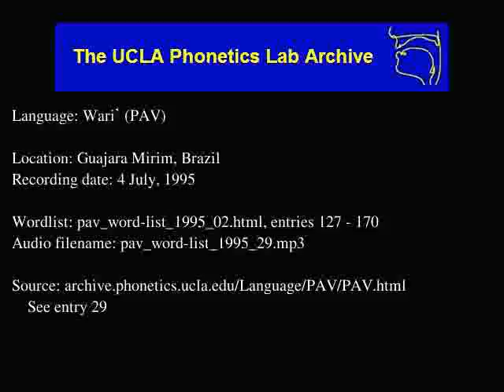Wari' audio: pav_word-list_1995_29